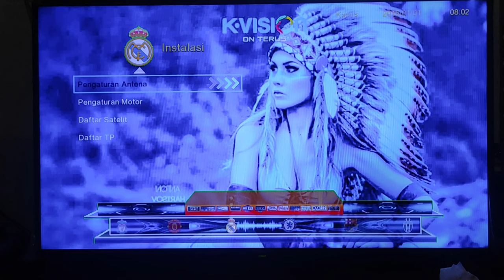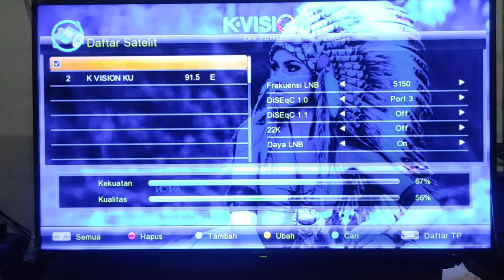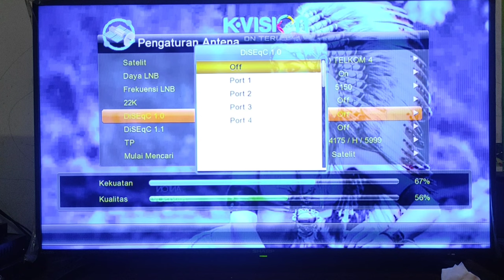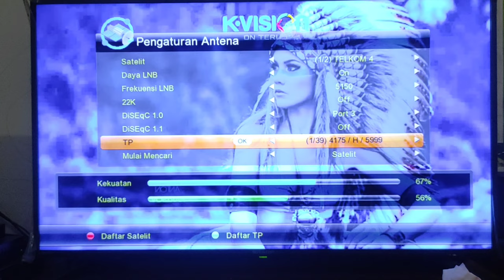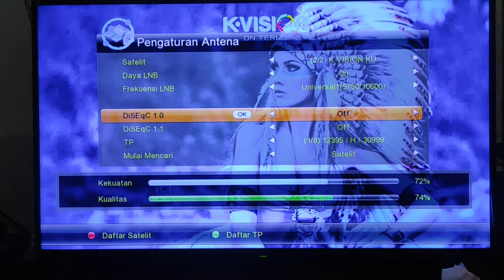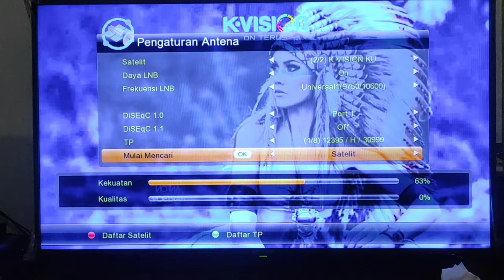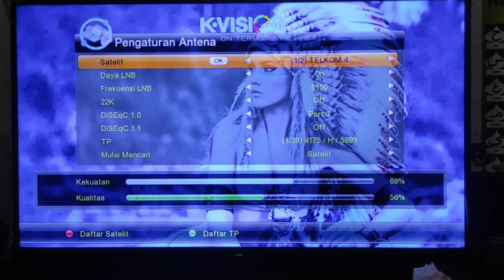Cara Setting Receiver K Vision || C Band dan Ku Band untuk Pemula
Pertemuan Kali ini Admin akan Membahas Bagai Mana Cara Setting Reciver K vision bagi Pengguna Antena Parabola C Band Maupun Antena Parabola Ku Band. Caranya Sangat Mudah Sekali dan Sangat simpel serta gampang Di Mengerti.